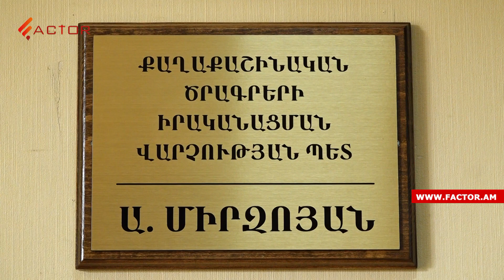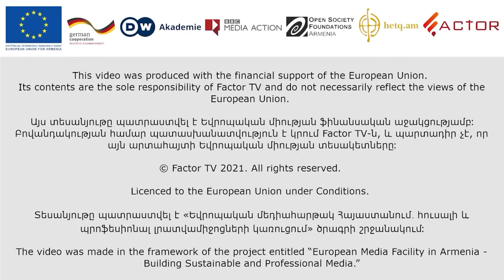Շուռնուխում կառուցվող 13 տները գործադիրի սահմանած ժամկետում չեն հանձնվի շահագործման